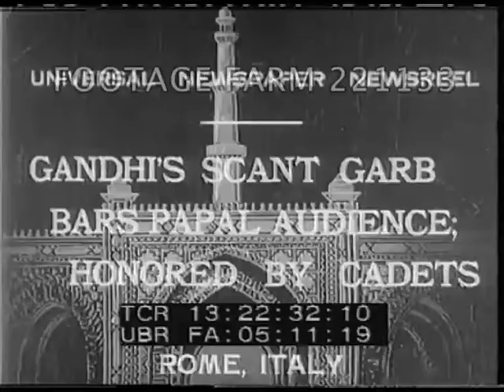Gandhi In Italy 221133-13 | Footage Farm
Mahatma Gandhi in sheet/cloth & sandals followed by wife (?) down steps w/ Italian Army soldiers, and others.  Given fascist salute.  Gandhi waves.  Army cadets pull large guns past, other very young cadets march past as military man explains to him.  Young cadets present arms.
Pacifist; Oddities;